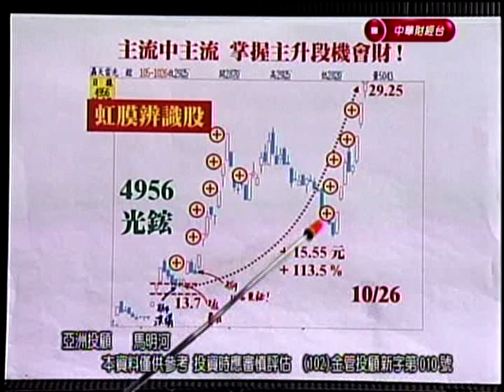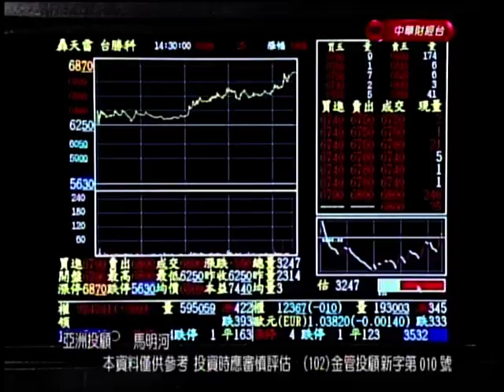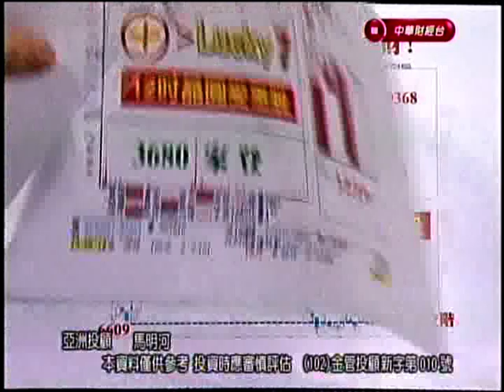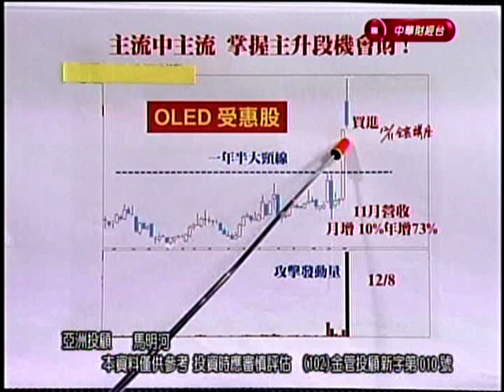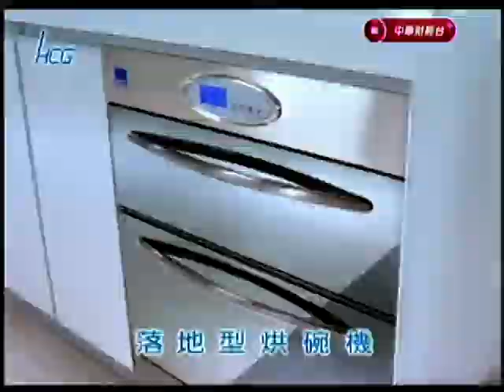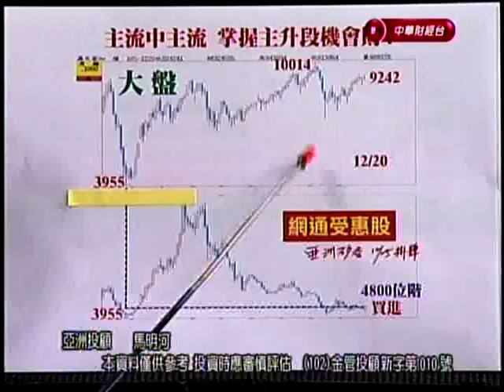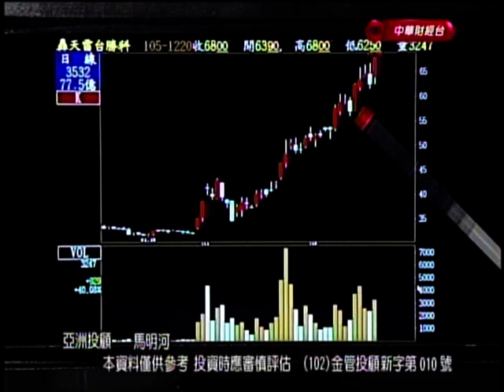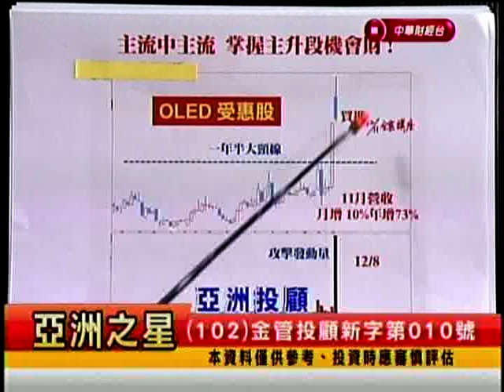CSTV(亞洲之星)1930 馬明河 分析師 2016-12-20